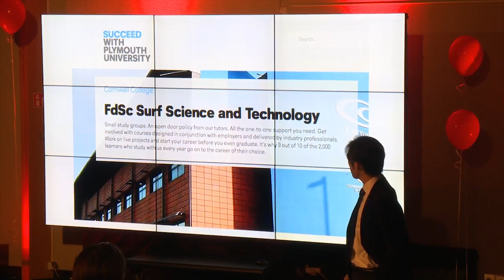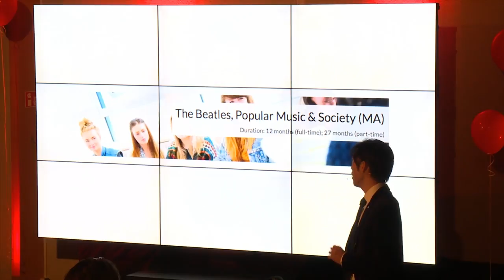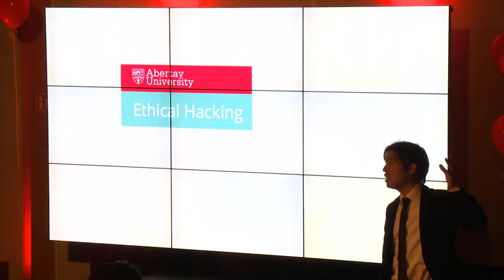Beyond ‘Rationality’: Higher Education and Job Market in 21st Century | TOMOYUKI HASHIMOTO | TEDxISM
Tom Hashimoto is a Director of MSc Financial Economics Programme and Senior Assistant Professor at ISM University of Management and Economics in Vilnius. He is a Fellow of UK Higher Education Academy as well as Career Integration Fellow (2016-19) at CERGE-EI (Prague). Tom specialises in post-socialist financial centre development. His foci are financial institutional reforms, collective political will and socio-legal philosophy behind the transition. His short commentaries on South-eastern Europe can be found in 'CE Financial Observer', published by the National Bank of Poland.

Tom is interested in political and economic transitions as a learning process for incoming elites, and he had difficulties in finding suitable disciplines for his research. Ultimately, he knocked the door of the Department of Geography at the University of Oxford, and he shall be completing his DPhil this year. Based on his experience, he aims to formulate how 'rational thinking' limits dynamic learning and to illustrate an epistemological difference between 'interdisciplinary' and 'multidisciplinary' learning during his TEDxISM talk. Tom Hashimoto is a Director of MSc Financial Economics Programme and Senior Assistant Professor at ISM University of Management and Economics in Vilnius. He is a Fellow of UK Higher Education Academy as well as Career Integration Fellow (2016-19) at CERGE-EI (Prague). Tom specialises in post-socialist financial centre development. His foci are financial institutional reforms, collective political will and socio-legal philosophy behind the transition. His short commentaries on South-eastern Europe can be found in 'CE Financial Observer', published by the National Bank of Poland. This talk was given at a TEDx event using the TED conference format but independently organized by a local community.